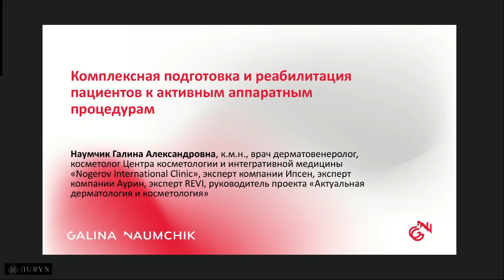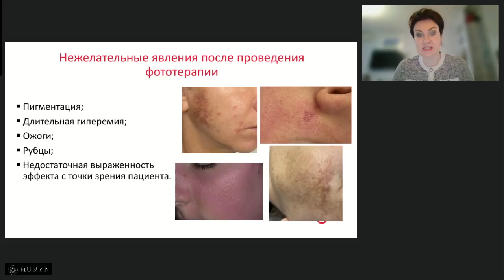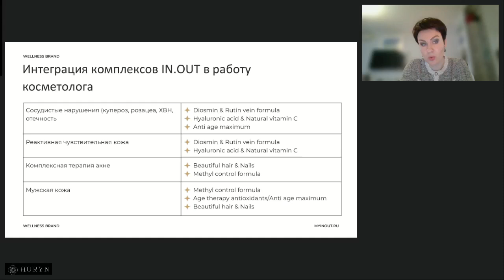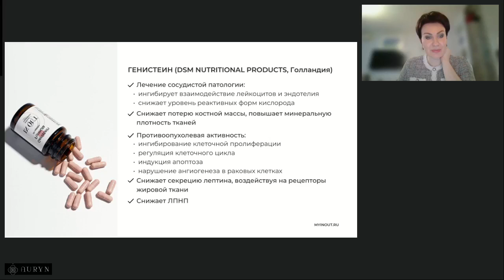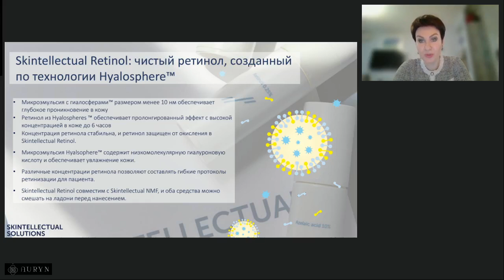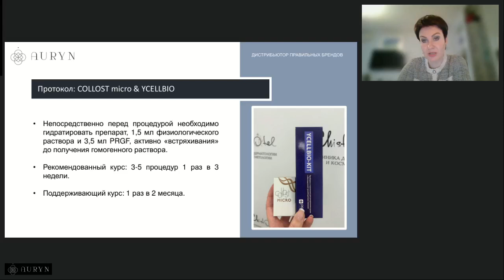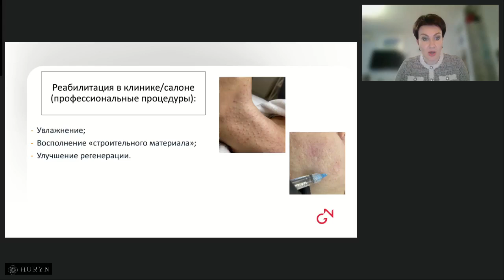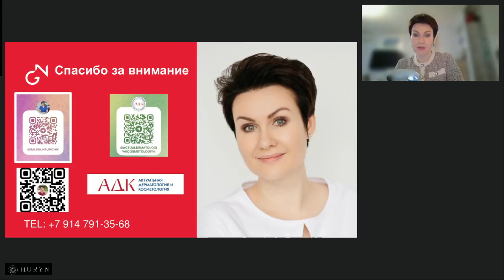Комплексная подготовка и реабилитация пациентов к активным аппаратным процедурам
Вебинар: "Комплексная подготовка и реабилитация пациентов к активным аппаратным процедурам".

Программа вебинара:
- Игольчатый RF, шлифовки: как подготовить пациента для достижения максимального результата.
- Комплексные безопасные протоколы коррекции.
- Постпроцедурный уход: что выбрать в кабинете и для домашнего применения.
- Нутрицевтическая поддержка косметологических процедур.

Обо всём расскажет наш уважаемый спикер.

Спикер: Наумчик Галина Александровна
Кандидат медицинских наук, врач дерматовенеролог, косметолог

г.Москва, ул.Золотая, д.11, этаж 8Б, пом.8Б10